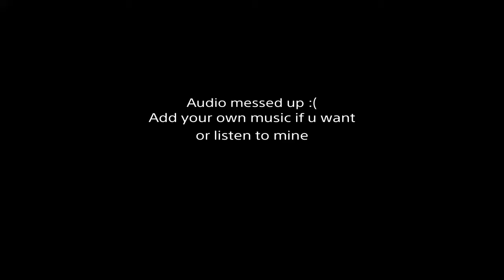If only my team helped...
First in 3 months :)